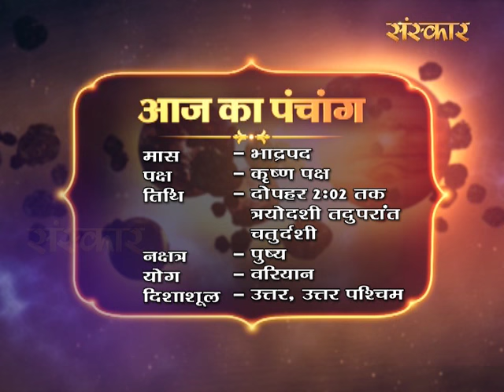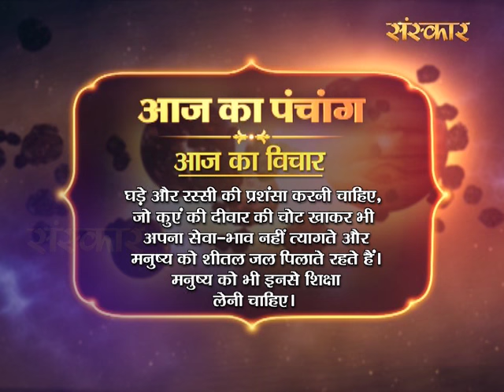Aaj Ka Panchang - 30 August, 2016 | भाद्रपद कृष्ण पक्ष त्रयोदशी